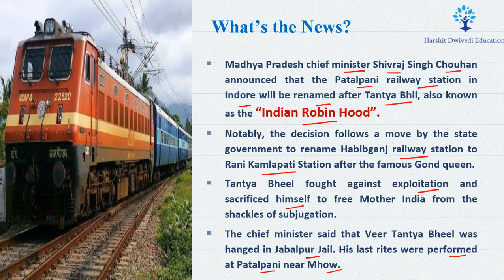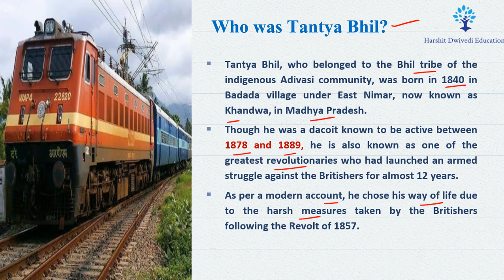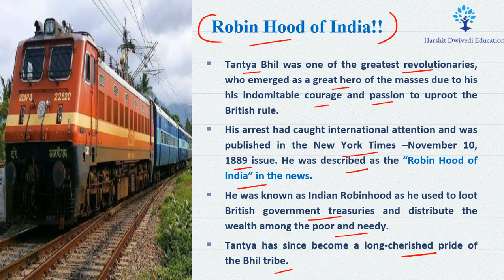Patalpani Railway Station to be renamed as Tantya Mama Railway Station